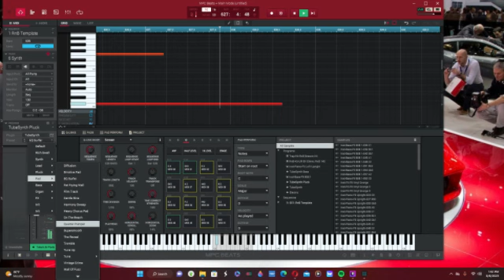happy tuesday simsnation